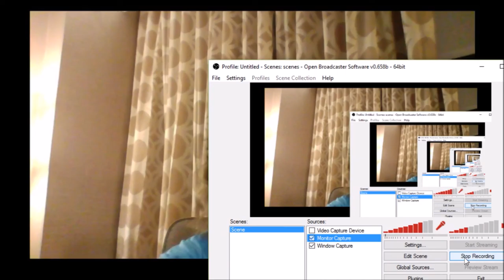Newspaper Teacher Instructions - Aug 9